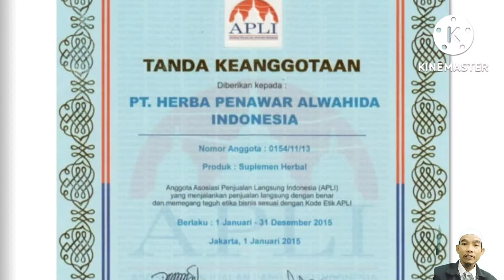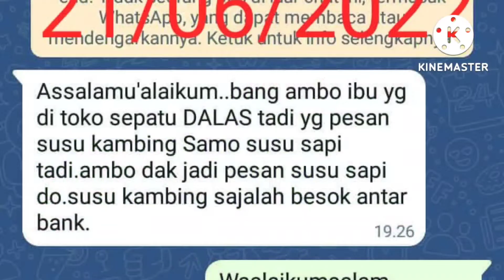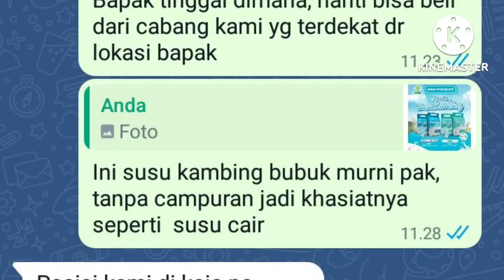Jual Susu Kambing Etawa Murni di Deket UI Depok Jawa Barat | wa 0812 8270 7458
jual susu kambing dekat UI Depok

Hasil di sekitar Teluk, Kabupaten Banyumas, Jawa Tengah ∙ Pilih area
Order & Bisa bayar dirumah - Susu Kambing Etawaku
Gambar dari susuetawakuplatinum.id
Etawaku Platinum Susu Etawa Bubuk Asli. Susu Kambing Tanpa Pengawet dengan Keunggulannya. Susu Kambing Etawa.
Pesan Sekarang (COD)
Distributor Etawaku
Manfaat Susu Etawaku
Susu Kambing Etawaku BPOM
etawakuplatinambil-promo/hari-ini
Susu Etawaku Asli 100% Disini - Siap Kirim Depok
Gambar dari etawakuplatinumofficial
Promo Harga Spesial & Subsidi Ongkir. 100% Susu Kambing Etawa Asli dan Rasakan Manfaatnya. Susu Etawaku Platinum Mengatasi Masalah Pernafasan, Nyeri Sendi & Tulang dan Imun.
Pesan Sekarang (Bisa COD)
Situs Resmi
Manfaat Etawaku Platinum
BPOM & Halal MUI
Tempat
Peta jual susu kambing dekat UI Depok
Buka sekarang
A
Susu Kambing Etawa Depok
Kota Depok, Jawa Barat
Buka ⋅ Tutup pukul 23.00
TELEPON
RUTE
B
Susu Kambing Etawa Hubungi
Tutup sementara
TELEPON
RUTE
C
Susu Kefir Murni Susu Sapi dan Kambing Etawa
Tutup ⋅ Buka pukul 09.00
Belanja di toko·
Ambil di toko
TELEPON
RUTE
Lokasi lainnya. tokopedia
Jual Susu Kambing Etawa Murni Murah & Terbaik di Depok
Beli Susu Kambing Etawa Murni Online harga murah terbaru 2022 daerah Depok di Tokopedia! ∙ Promo Pengguna Baru ∙ Kurir Instan ∙ Bebas Ongkir ∙ Cicilan
5,0
(1.065)
UI Depok
Jual Susu Kambing Segar Murah & Terbaik di Depok - Tokopedia
Beli Susu Kambing Segar Online harga murah terbaru 2022 daerah Depok di Tokopedia! ∙ Promo Pengguna Baru ∙ Kurir Instan ∙ Bebas Ongkir ∙ Cicilan 0%.
5,0
(1.065)
Telusuran Susu Bubuk
Susu kambing Murni Asli Cilodong Depok - Shopee Indonesia
Manfaat susu kambing: 1. Khasiat dan Manfaat susu kambing etawa bagi kesehatan 2. Memiliki sifat anti-inflamasi alami. ... 3. Mengandung asam lemak esensial ...
Tidak ada: UI ‎| Harus menyertakan: UI-susu-kambing
Makanan & Minuman Murah di Depok Kota - Susu Kambing - OLX
Ingin melihat barang Anda di sini? Hasilkan uang tambahan sekarang dengan menjual barang-barang di komunitas Anda. Ayo mulai berjualan di OLX, semua jadi cepat ...
Tidak ada: UI ‎depok-susu-kambing
Cari Nutrisi & Suplemen Terbaru di Depok Kota - Susu Kambing - OLX
Jual dan Cari Nutrisi & Suplemen terbaru di Depok Kota, temukan listing Nutrisi & Suplemen terbaru hanya di OLX tempat jual beli terlengkap di Depok
WA 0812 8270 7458 Pabrik Susu Kambing Segar Depok
11 Jan 2022— Produsen, Pabrik, Distributor, Agen, Reseller, Jual, Tempat, Lokasi, Penjual, Beli, Dimana , Peternakan, Farm, susu kambing, susu kambing ...
Jual Susu Kambing Murni Terdekat
Harga susu kambing Etawa di Apotik
Harga Susu Kambing Etawa Murni per liter
Manfaat susu kambing etawa

Cara ke Susu Kambing Etawa Supere di Depok menggunakan ...
16 Jun 2022 — Pemberhentian Bis dekat Susu Kambing Etawa Supere di Depok ... harga Bis dan Kereta, biaya dan tarif perjalanan ke Susu Kambing Etawa Supere ...
Tidak ada: UI ‎| Harus menyertakan: UI
28 Tempat Wisata Depok Instagramable Paling Hits
Mulai dari bersawah, memeras susu kambing, memanen sayuran, berkuda, ... waterpark ceria ini berada dekat dengan kampus Universitas Indonesia.
4,3 Jakarta-...
Jakarta pusat | Vacancies Career
pusat kuliner depok Dekat akses tol Depok Dekat tempat pembelanjaan di sekitar ... Jual Murah Susu Kambing Etawa Hubungi: 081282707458Terima Maklone Susu Kambing

Jawaban Cara Membuat Yoghurt dari Susu Kambing, Belajar dari ...
Berikut ini, jawaban cara membuat yoghurt dari susu kambing, Belajar dari Rumah SMA hari ini.

Jl. Margonda Raya, Pondok Cina, Kecamatan Beji, Kota Depok. KODEPOS 16424